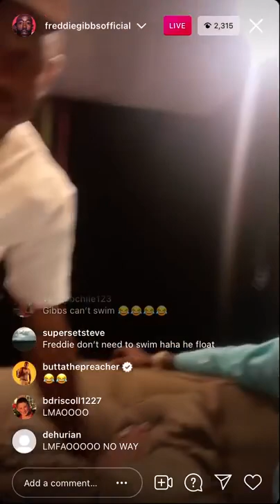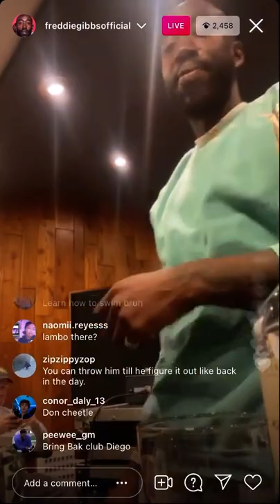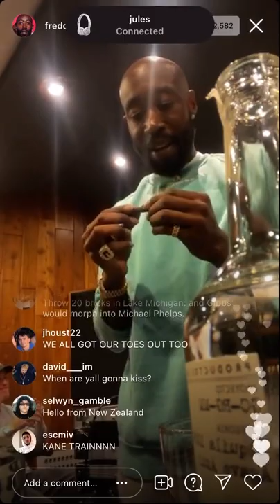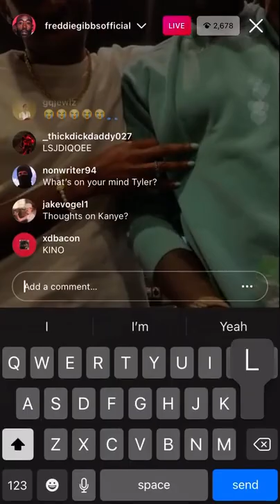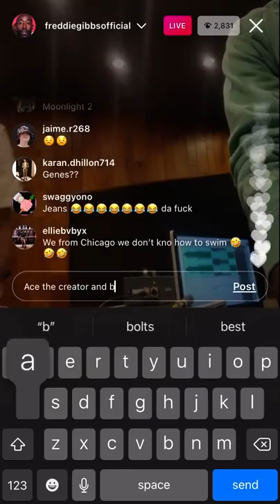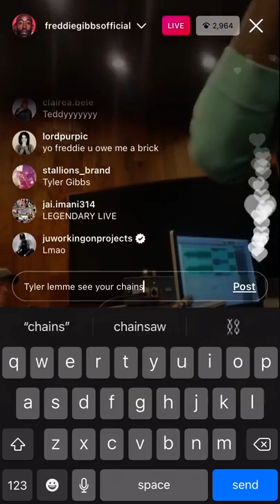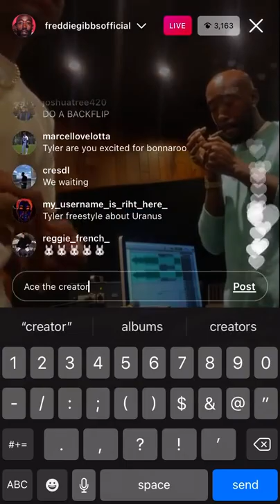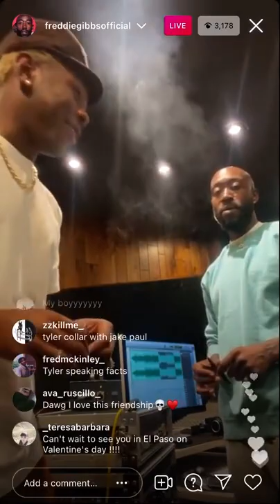Freddie Gibbs Trolling Tyler The Creator So Bad 🤣